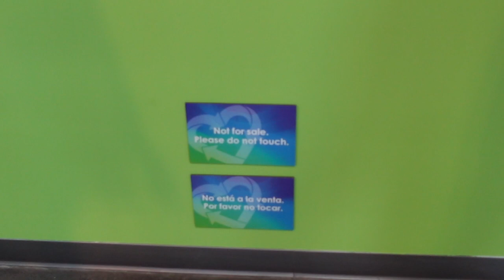I Lost My Luggage Challenge: Thrifting 6 Outfits in 24 Hours for my LA trip!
In this video, join me as I take on the ultimate thrift challenge: finding 6 stylish outfits for my week-long trip to LA after losing my luggage at the airport. With no clothes to wear, I headed straight to some of LA's best thrift stores to scour the racks for hidden gems and unique finds. Follow along as I try on different pieces, experiment with different styles, and put together 6 complete outfits that will take me from beach days to city nights.

Recording Tools

📸 Camera 80D (New Edition 90D) ⏩

📸 Small Vlog Camera ⏩

Sub: 2,323 ❤️